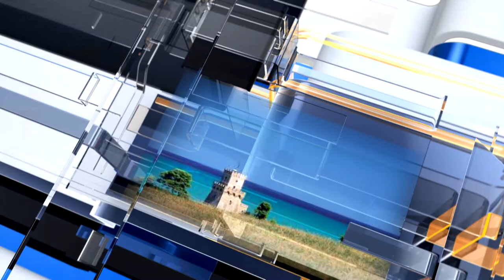METEO6 Lunedì 11 aprile 2022